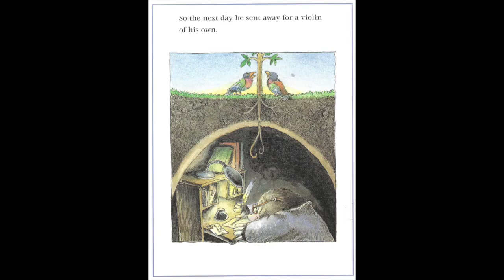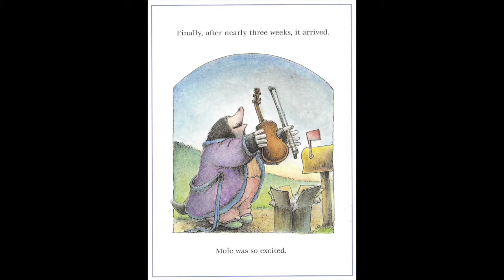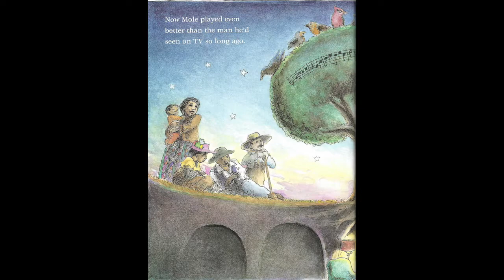Mole Music by David McPhail (Sonny Enslen - cello)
This all started with Cuddles and I signing up to play music and read in Little Bit's pre-k class. I went to our local library to find books that could possibly be converted to a reading/music experience, and came across this little gem, Mole Music, by David McPhail. With the discovery, I was excited to dive in and try to put the pieces together. Ultimately, the kids loved the book, and I hope they enjoyed the music.

In the aftermath, I thought about the possibility of creating similar projects, but putting them to video. Well, along comes COVID-19, and the "opportunity" to not be able to leave the house, and hence, have the time to sit around and try to learn new software arose.

I know there are many things wrong with the execution, the least of it being that I play cello and not violin, but the goal is proof of concept, not perfection. I welcome feedback, because this was a joy to make, and I want to do more, and do better.

CELLO OEUVRE VIDEO ISOCHRONAL DIARY 15